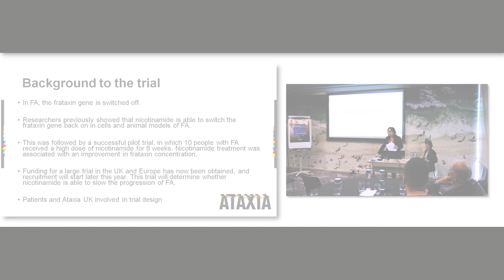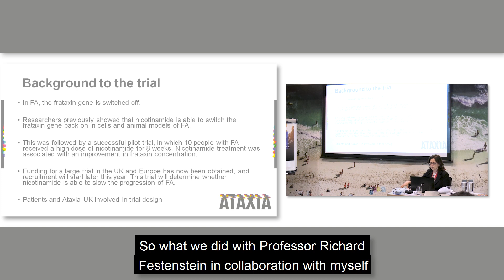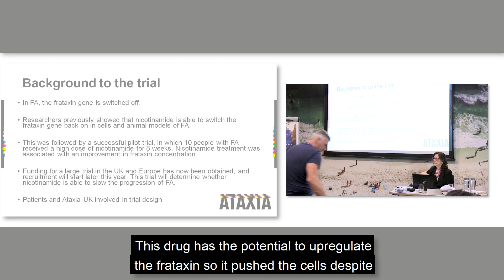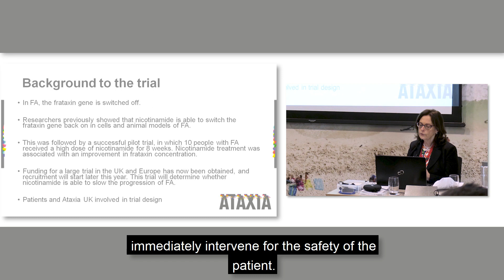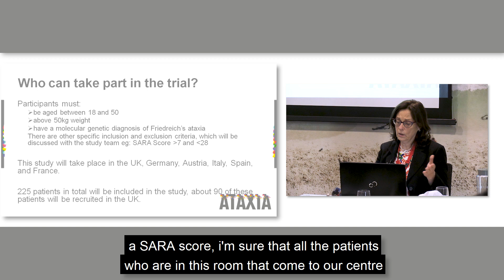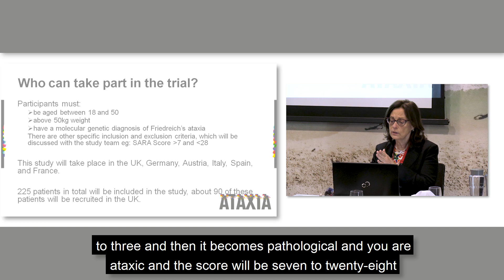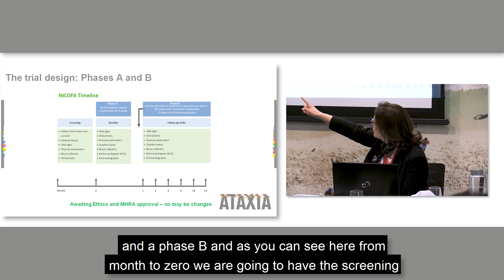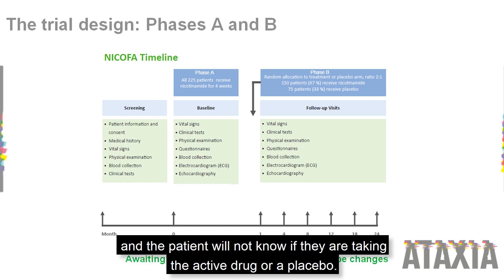FA Nicotinamide trial update Ataxia UK Conference 5th October 2019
Please note Nicotinamide in high doses is toxic therefore a doctor MUST be consulted if taken by FA patients. This video outlines a trial for patients with FA and is being conducted under very strict clinical guidelines and continued supervision.